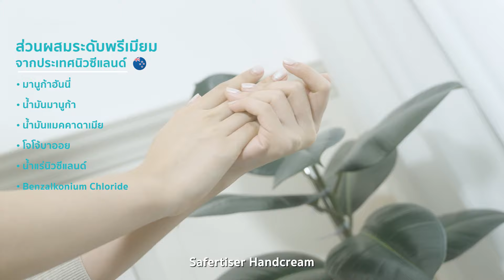Safertiser Hand Cream ads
Safertiser Hand Cream จากประเทศนิวซีแลนด์
-มีส่วนประกอบของ  Benzalkonium Chloride  ที่ช่วยลดการสะสมของเชื้อแบคทีเรียได้ถึง 99.99 %
-ช่วยบำรุงมือให้เนียนนุ่ม ชุ่มชื่น ยาวนานตลอดวัน
-ด้วยน้ำมันสกัดพรีเมียมจากธรรมชาติทั้ง มานูก้าออย โจโจ้บ้าออย แมคคาดาเมียออย และมานูก้าฮันนี่

สามารถสอบถามเพิ่มเติมได้ที่ Line